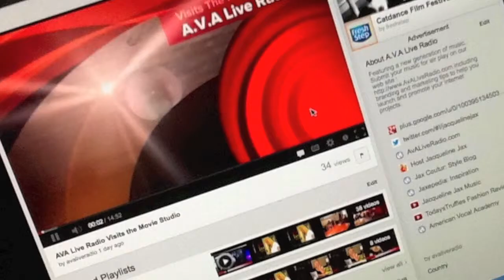Get Your Music Featured on A.V.A Live Radio!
:: Find out how to get your music featured on Radio!

Go visit this artist, he's fantastic

I have written permission from the artist to play this song.